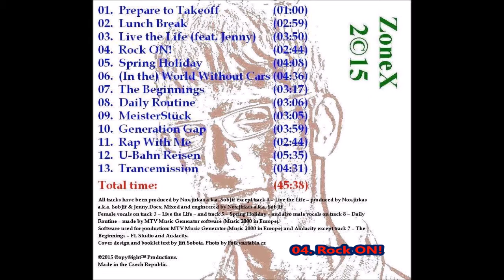ZoneX - Rock ON!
Taken from the album 2©15. Get the album and more information on the official
Produced by Nox.Jirkas; cover by SobJiř. Music composed by MTV Music Generator (Music 2000) software. Video created by Windows Movie Maker 2012 software.